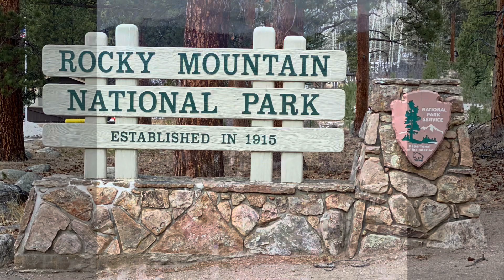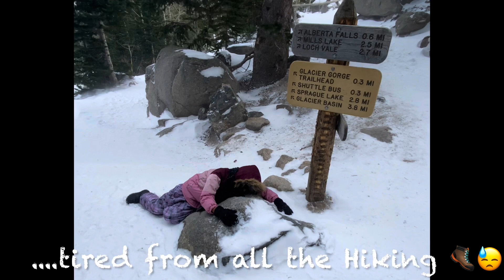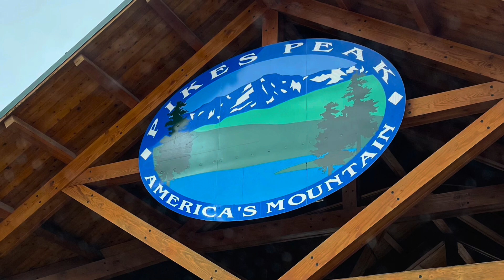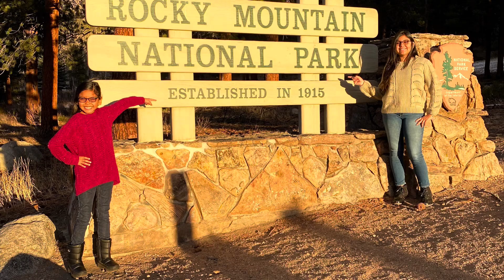Trip to Colorado -Part 2